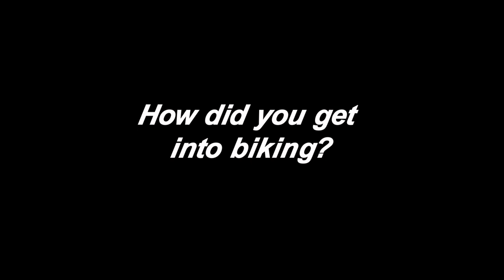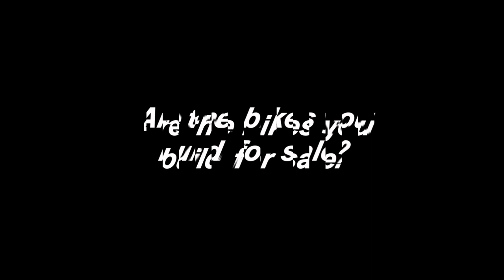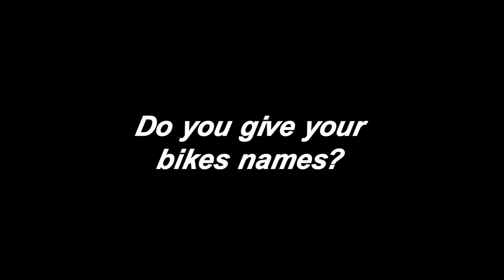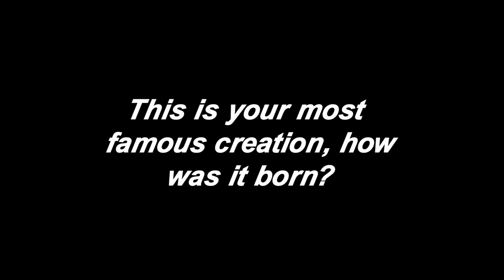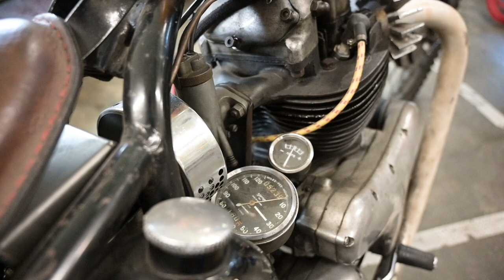Creative bike builder with innovative workshop.